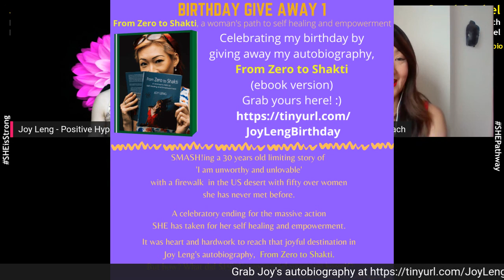SHE and Self Esteem | Special guest Laura Kuimba Yu | SHE's Strong & Sassy Episode 4 | Joy | Carol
SHE's Strong & Sassy Show Episode 4 -

SHE and Self Esteem with special guest Laura Kuimba Yu

🔸 What are some of the self esteem challenges we have experienced as women?

🔸 What have we experienced to be women's biggest challenges?

🔸 What have helped us in building up our self esteem?

🔸 How can SHE Network support SHEs in building up their self esteem?

🍀ABOUT JOY LENG🍀

Joy is a positive hypnotherapist, empowering people to celebrate strengths-based whole-brain living using positive psychology and hypnotherapy.
As the founder of SHE Network, she continues to empower women in using their strengths to achieve happiness for themselves and for their communities.

🌷ABOUT CAROL GOCKEL🌷
In 2019, Carol was picked as a co-author in the book, titled Break Through, was featured alongside World’s #1 Motivational Speaker, and Emmy award winner, Les Brown.

But she had her share of marital abuse before being a happily married confidence coach.

She shared her personal story of overcoming personal adversity to rise from the ashes, empowering women all over the world to do the same for themselves.